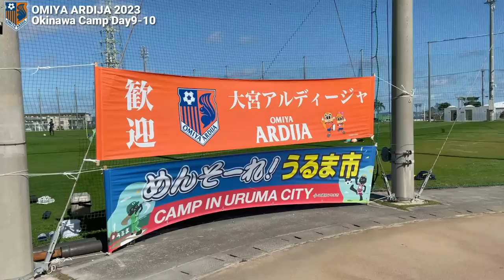2023沖縄キャンプレポート DAY9-10 (1.26-27)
2023沖縄キャンプの様子をお届けします。

1月18日(水)～1月24日(火) 西原町東崎公園サッカー場
1月25日(水)～2月1日(水) うるま市具志川多種目球技場